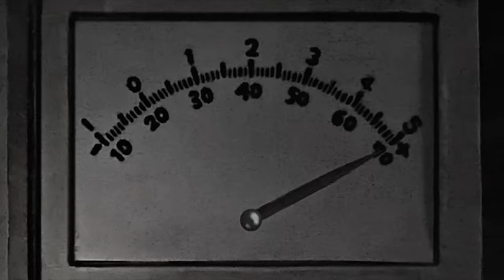edda x しばたたかひろ「雨の街」- edda x Takahiro Shibata / Ame no Machi | Animated Short Film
Animation Director : Takahiro Shibata

Words : edda
Sound Produced by detune.

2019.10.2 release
Digital Single 「雨の街」

‹アルバム情報›
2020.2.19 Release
2nd Full Album「いつかの夢のゆくところ」
通常盤： CD　 VICL-65311,\3,000+tax
初回限定盤： CD+DVD   VIZL-1709, \3,600+tax

■2月19日(水)edda 2nd Full Album「いつかの夢のゆくところ」発売

《CD共通》
1. こもりうた（作詞、作曲：edda、編曲：半田彬倫）
2. 夢日記（作詞、作曲：edda、編曲：湯浅篤）
3. ポルターガイスト（作詞、作曲：edda、編曲：湯浅篤）
4. 時をかけ飽きた少女（作詞、作曲：郷拓郎、編曲：detune.）
5. Alice in... （作詞、作曲：edda、編曲：齋藤優輝）
6. イマジナリーフレンド（作詞、作曲：edda、編曲：湯浅篤）
7. ルンペル（作詞、作曲：edda・ミワコウダイ、編曲：ミワコウダイ）
8. 戯曲（作詞：edda、作曲：ミワコウダイ、編曲：ミワコウダイ）
9. 雨の街（作詞：edda、作曲：ミワコウダイ、編曲：detune.）
10. リブート（作詞、作曲：edda、編曲：湯浅篤）
11. バク（作詞、作曲：edda、編曲：ササノマリイ）

《初回盤DVD》
【Short Movies】
「雨の街」
Animation Director ：しばたたかひろ
「ポルターガイスト」
Animation Director ：ギブミ～ ！トモタカ
「イマジナリーフレンド」
Illustration ：イケガミヨリユキ
Animation Director ：田中涼子
【Music Video】
「バク」
Animation Dircctor ：若林萌